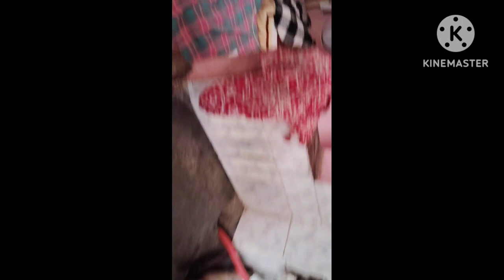Aaj Maine Som Bajar Se kya-kya Laya Hai